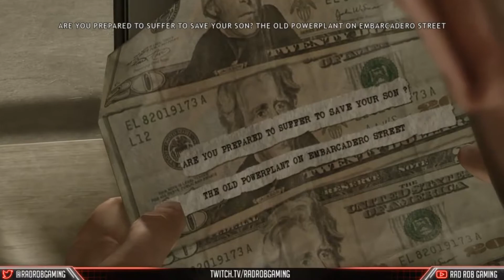Heavy Rain Full Walkthrough for PS4 Episode 11